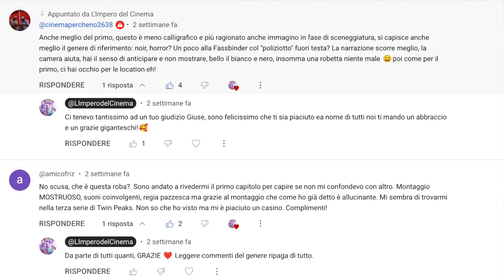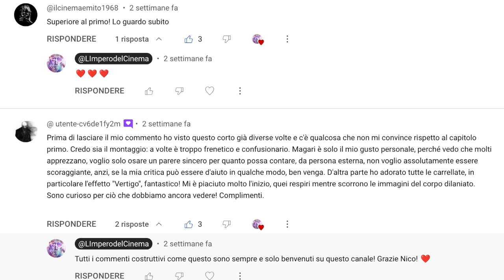Perché sono sparito e perché sparirò per un pò..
..e qualche piccolo aggiornamento.